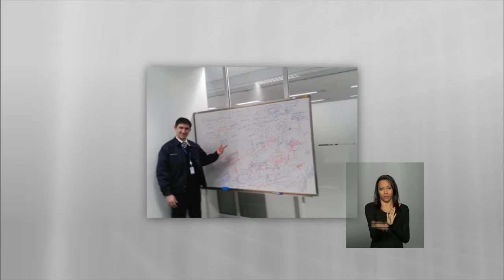Coreia é o maior parceiro asiático do Brasil no programa Ciência sem Fronteiras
ATIVIDADES DA PRESIDENTA - 24.04.15: A presidenta Dilma Rousseff recebe nesta sexta-feira (24), em Brasília, a visita oficial de Estado da presidenta da República da Coreia, Park Geun-hye. O país é o maior parceiro asiático do Brasil dentro do Ciência sem Fronteiras. Desde o início do programa, 525 estudantes brasileiros já foram recebidos em universidades da Coreia.